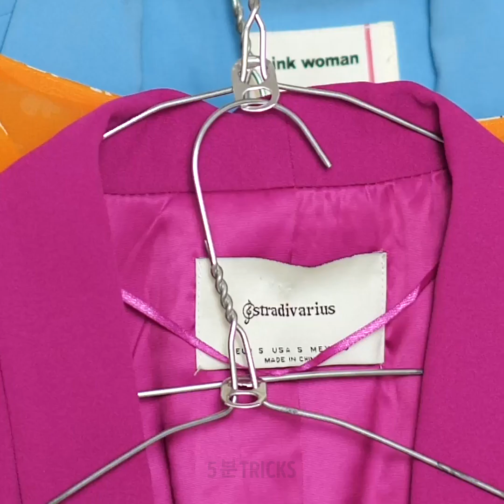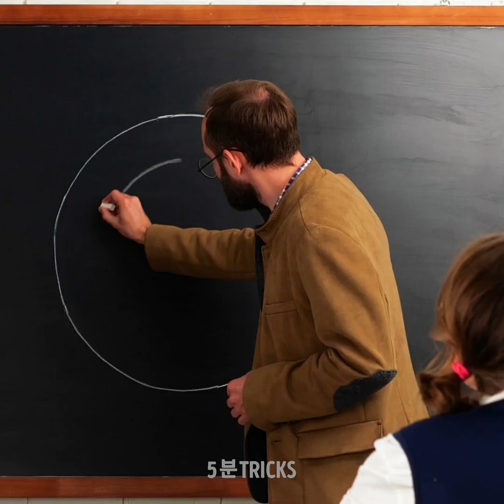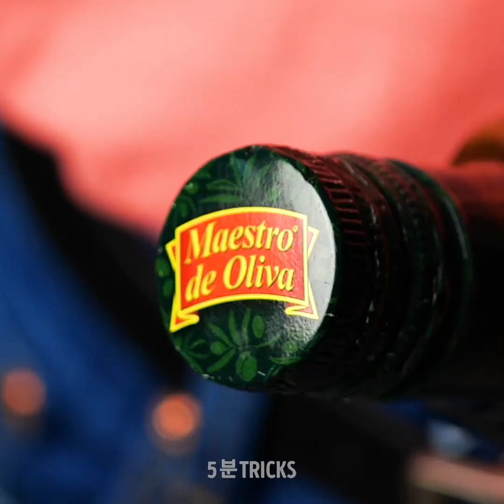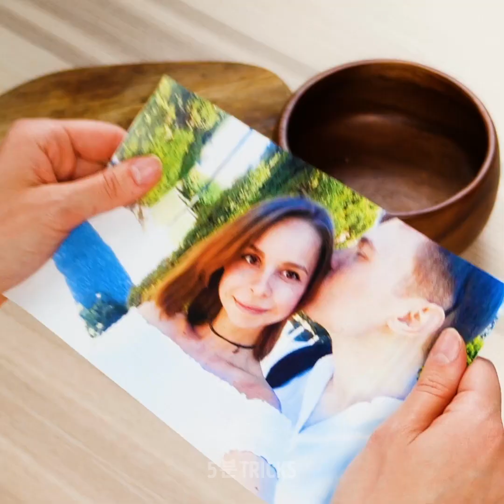언제나 멋지고 저렴한 공예 23가지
당신의 모든 문제에 대한 공짜 해결책

때때로 우리는 우리가 겪는 성가신 작은 문제를 해결할 방법을 비싸게 찾습니다. 예를 들면 무언가가 고장 났을 때 문제를 해결하는 대신 새로운 물건을 사거나 그 물건을 위해 특별히 만들어진 도구를 사려고 하죠. 이번 영상에서는 일상적인 문제를 해결하기 위해 시간과 돈을 절약하기 위해 여러분께서 시도할 수 있는 천재적인 마술과 DIY를 보여 드리겠습니다.
끈을 두 갈래로 묶는 것 대신 트레이닝복의 끈의 매듭을 더 쉽게 만들 수 있는 간단한 방법을 보여 드리겠습니다. 납작한 고데기에 머리카락을 감아서 아름다운 여름 웨이브 헤어를 만들 수 있습니다.
옷걸이에 캔 고리를 사용해 옷장의 공간을 최대화하십시오. 옷걸이에 다른 옷걸이를 걸 수 있습니다. 이렇게 여러분의 옷을 함께 정리할 수도 있습니다.
감자를 갈 때 손을 사용하지 마세요. 포크나 젓가락을 감자에 꽂아서 안전하게 사용하세요. 일상을 바꾸는 데 도움이 될 더 멋진 주방 꿀팁과 뷰티 트릭을 확인하시려면 영상을 끝까지 시청하세요.

타임스탬프:
0:25 – 납작한 고데기로 만드는 쉬운 웨이브
2:44 – 천재적인 부엌 꿀팁
4:28 – 집안 용품 트릭
6:19 – 안전 공구 정리함
7:45 – 가위 활용 멋진 꿀팁
9:50 – 가위 날을 가는 방법